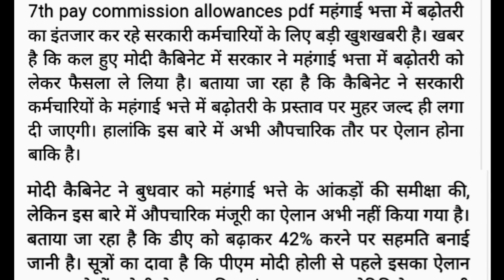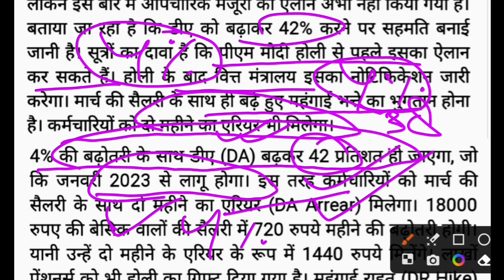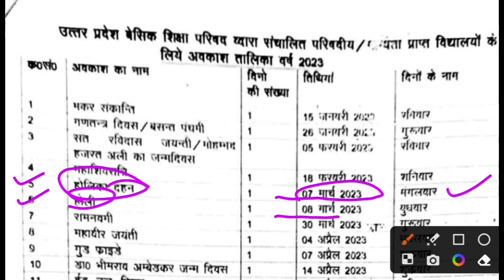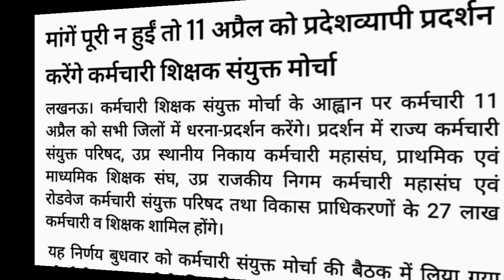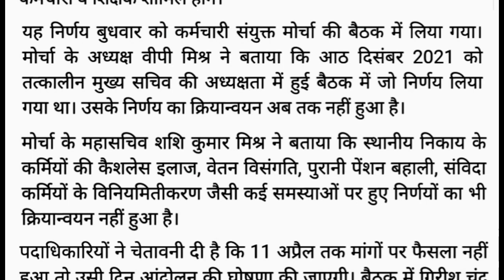कर्मचारियों को महँगाई भत्ता(DA) होली से पूर्व(मुख्य समाचार)।